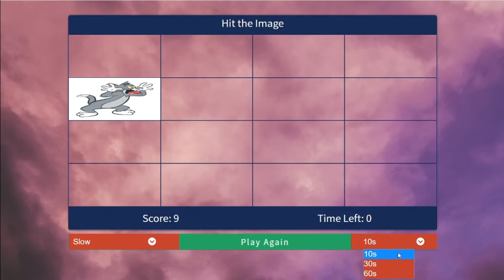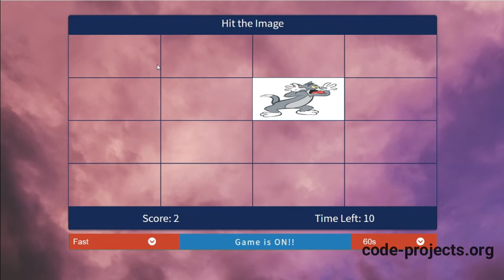Whack a Mole Game In JavaScript With Source Code | Source Code & Projects